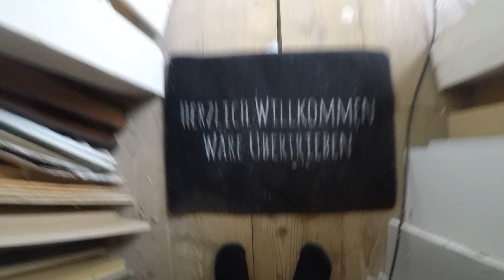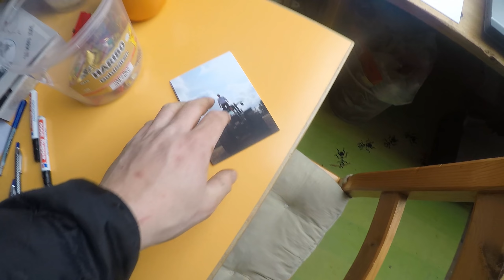Mach deine Scheiße Tag 2020 MDST20 | Jonathan Ullmann | Heimwerkerking Fynn Kliemann | Teil 1 MDST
Hallo Freunde,

seit inzwischen 4 Jahren ruft Fynn zum mach deine Scheiße Tag auf. Ein Tag, an dem man sich um alles kümmert, was man das ganze Jahr über so aufgestaut hat und sich nie darum gekümmert hat. Ich als großer Fan hab mich dieses Jahr mal rangesetzt und insgesamt 9 Projekte gestartet. Leider wird das Video dadurch so lang, dass es einen zweiten Teil geben wird.

Fynns Video kommt um 10 Uhr online. Also habt ihr bis dahin ja noch genug Zeit für mein Video ;)

Liebe Grüße
Jonathan